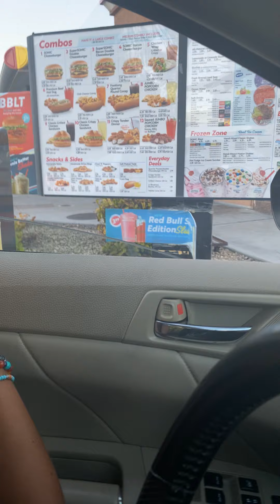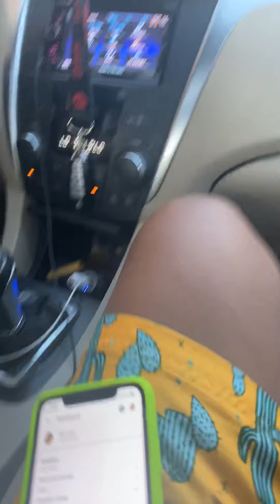July 18, 2020